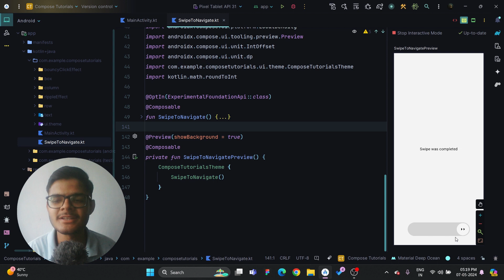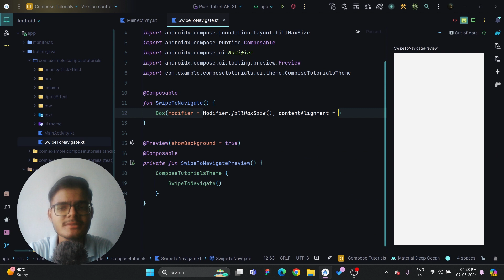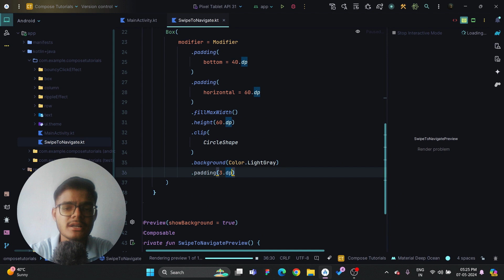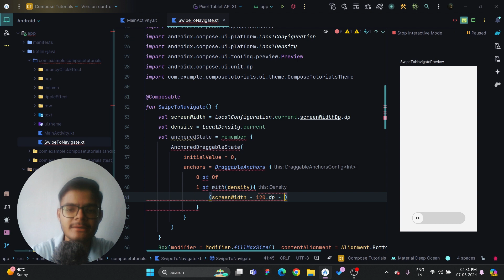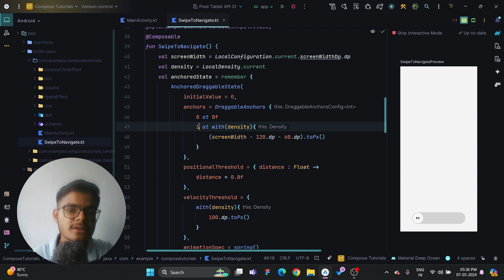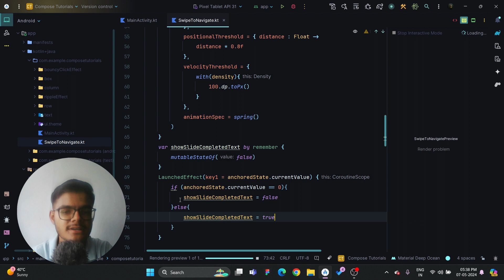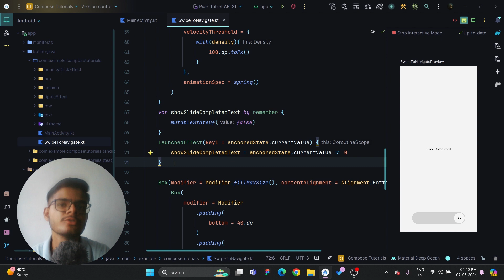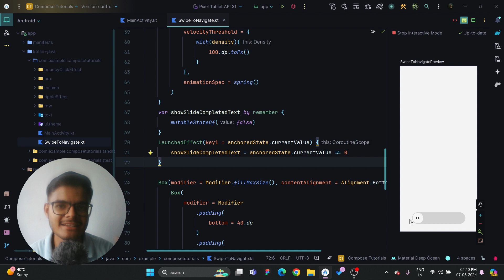How to make this Swipeable Widget in Jetpack Compose